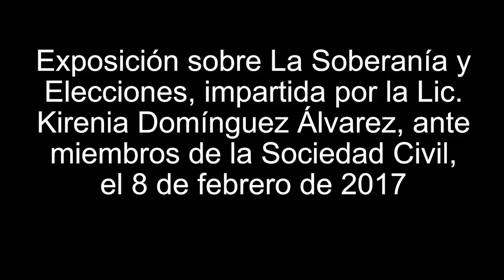Soberanía y Elecciones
Conferencia impartida por la Lic. Kirenia Domínguez Álvarez sobre Soberanía y Elecciones, ante miembros de la sociedad civil durante ciclo de la Academia 1010 del Movimiento Político Somos+.